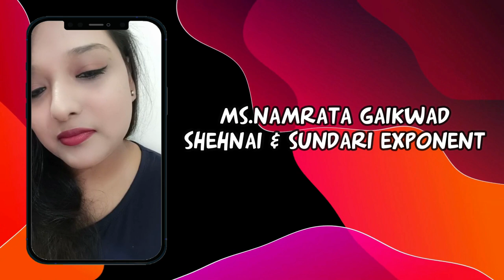RESULTS||INSTRUMENTAL CATEGORY||3RD TO 5TH||SUR SETU||SEASON 2||SDV FARIDABAD||SDSKK